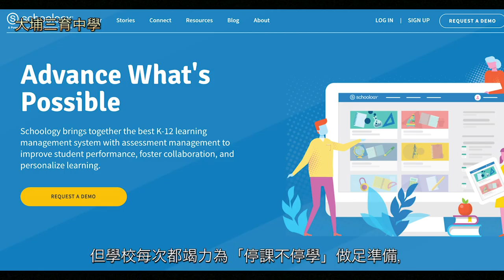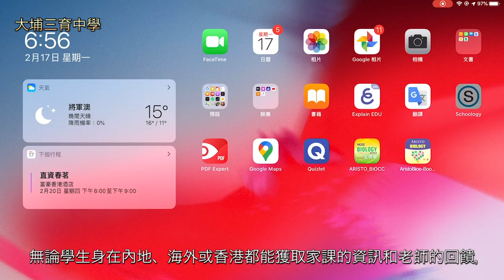TPSY Online Learning 2020